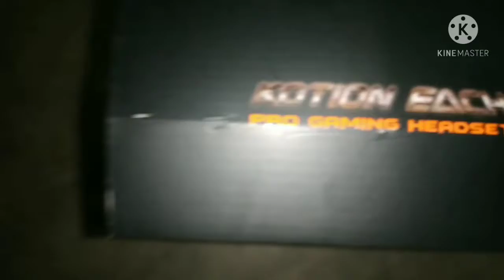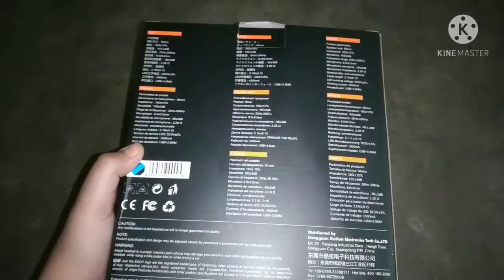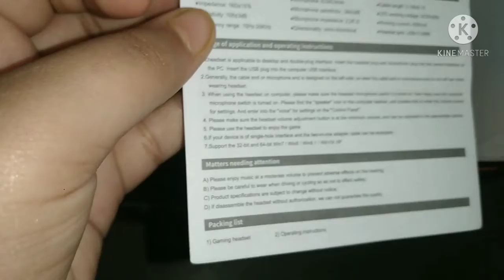Unboxing a new GAMING headset💖💖|| kotion each g2000 edition for Free Fire💖💖|| unboxing🔥 Freefire🔥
KASHI GAMING💖
TOW GUYS TODAY WE WILL UNBOX A GAMING HEADSET CALLED KOTION EACH G2000 EDITION A GAMING HEADSET WITH THE FREE FIRE BEST STREAMER FROM INDIA KILLING PLAYER LOUD VOLUME SPY LIKE JAMES BOND 007 LEVEL UP TO 60.

1.FREE FIRE BRAZIL
2.FREE FIRE THAILAND
3.FREE FIRE BRASIL
4.FREE FIRE SINGAPORE
5.FREE FIRE INDIA
6.FREE FIRE PAKISTAN